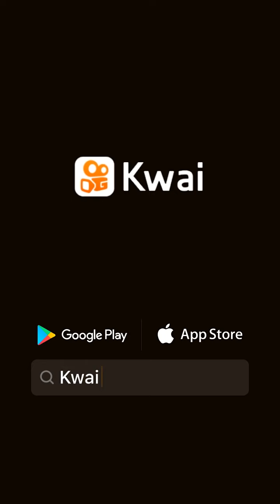Balanço geral fala de neymar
Mundo das Celebridades:fofoca